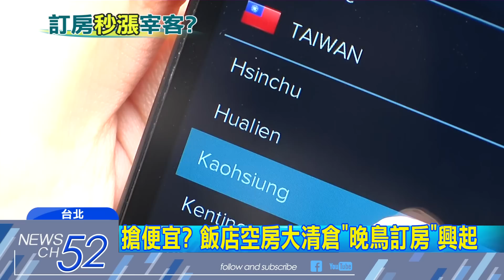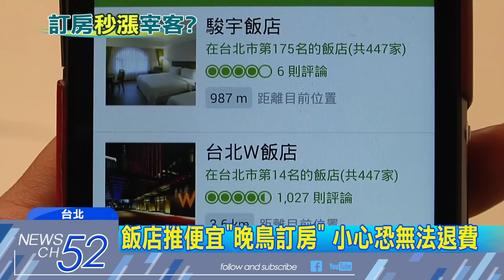20180323中天新聞 嚇到不敢訂！電話詢價「墾丁民宿3500元變6900元」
清明連假將登場，有民眾要帶小朋友到墾丁海生館玩，看好訂房網的價格是3500元，打給民宿業者竟變6900元，嚇到她不敢訂房，還嘆說「墾丁是否什麼都變貴」，引發網友爭議，不過要告訴您，其實無法確定日期，現在業者也有推「晚鳥訂房」，價格最多可以便宜3成！